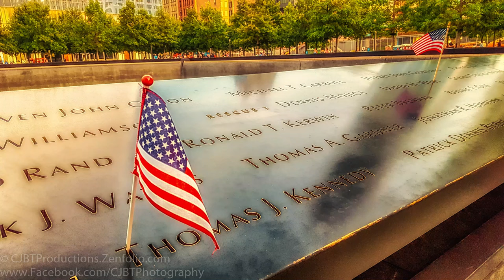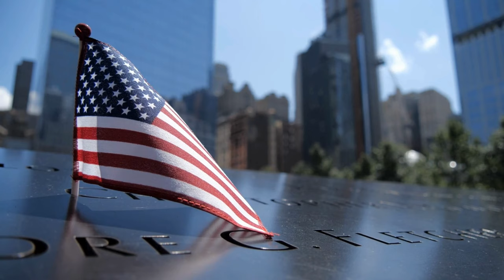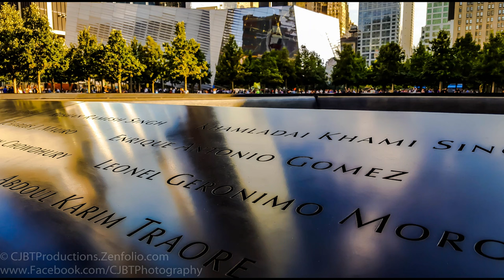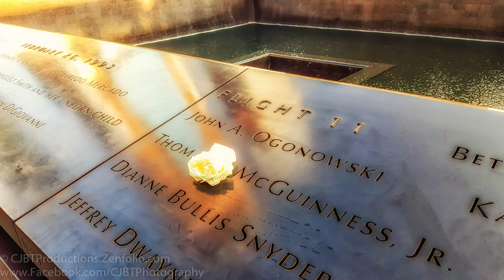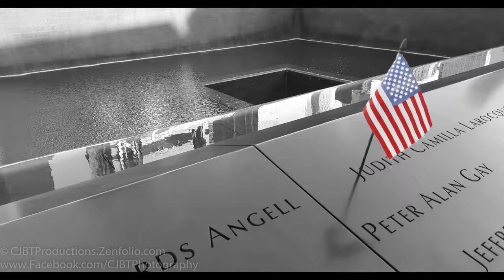The First MTV VMA & How 9/11 Affected Music - Music History In Depth Podcast September 11-17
On this week's edition of the Music History In Depth Podcast, we discuss the effects the September 11 terrorist attacks had on music, we also talk about the first MTV Video Music Awards & an accidentally seductive performance of the ages that was on it (spoiler alert: it was Madonna), we celebrate the date September 13 that had a lot happen on it, plus we pay homage to Miami Vice, which debuted on September 16, 1984.

A word of warning. This podcast talks about the events of September 11, 2001, along with the aftermath, including the Anthrax terror attacks that started on September 18, 2001.  There are photos of the World Trade Center, but not of that fateful day or the aftermath. The photos are mine. The videos are Canva stock footage. If the description of the events surrounding that time period trigger you, as they sometimes do me, then please skip to around the 23 minute mark, where we start talking about the first MTV Video Music Award ceremony.